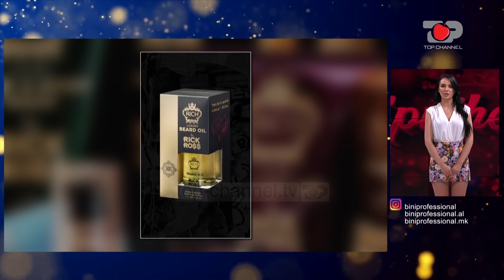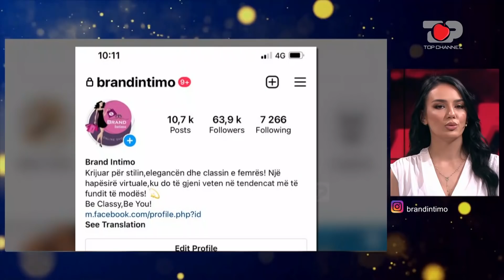Ana 1 dhe Fatjoni përballen pas shumë kohësh, çfarë ka mbetur mes tyre - Përputhen, 27 Maj 2021